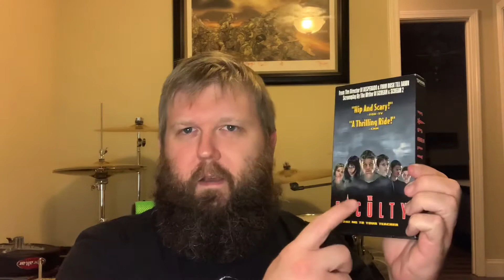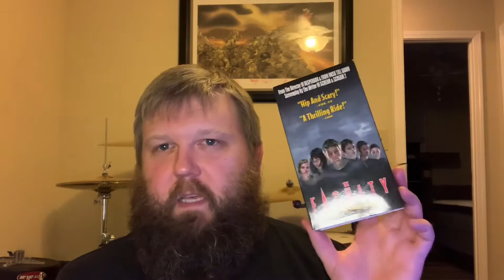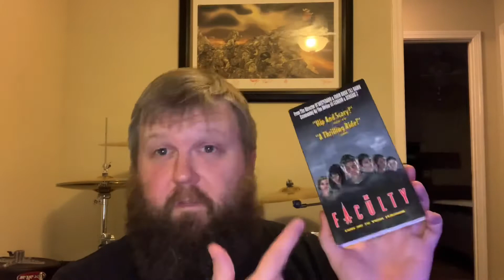The Faculty Weekly VHS Rewind Movie Review 010